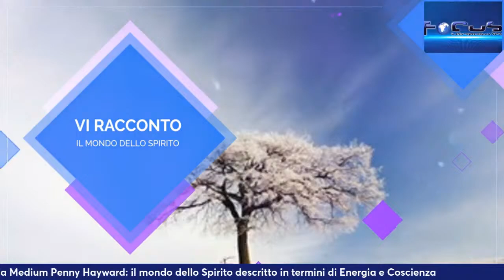Luca Biotti, Il Guaritore Cosciente intervista la Medium Penny Hayward: il mondo dello Spirito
Luca Biotti, Il Guaritore Cosciente intervista la Medium Penny Hayward: il mondo dello Spirito descritto in termini di Energia e CoscienzaywardLuca Biotti
Ha conseguito una laurea in Ingegneria Elettronica ed una certificazione come Six-Sigma Black Belt, operando nel settore industriale per circa 25 anni.
Attorno ai 20 anni è stato soggetto ad alcune esperienze spontanee di uscita fuori dal corpo, che gli hanno fatto capire che siamo più del nostro corpo fisico.�Senza avere gli strumenti e la capacità di gestire quel processo in modo vantaggioso, egli ha iniziato la ricerca per la parte mancante nella sua vita: apprendendo la Comunicazione Non-Verbale, l' Ipnosi Ericksoniana e diventando infine un Trainer internazionale con licenza sia di PNL® che di LAB Profile®.�L'incontro con il Monroe Institute è avvenuto durante un seminario di Remote Viewing. Attratto dalla tecnologia audio Hemi-Sync® e dalle sue applicazioni, mentre partecipava al primo seminario disponibile a Milano, Luca ha avuto un'esperienza trasformativa, dopo di che ha frequentato diversi programmi residenziali, divenendo anche membro della divisione professionale dell’Istituto.
Esperienze personali in Chiese Spiritualiste, Pratiche Sciamaniche, Respirazione Olotropica e una esperienza di pre-morte gli hanno dato un assaggio dell'aldilà e la possibilità di recuperare più parti di sé stesso, sviluppando uno scopo nell'esistenza quotidiana.�Oggi Luca è un Trainer Outreach e Residenziale TMI, che integra la Tecnologia Audio Monroe con altre discipline per il benessere della persona. Ha deciso di seguire il metodo Monroe perché è un processo di esplorazione interiore guidato dall'intenzione, che crea un ambiente di apprendimento in cui è possibile superare i limiti autoimposti in modo facile e sicuro.
La comprensione dei fenomeni energetici, la connessione con il Sé Superiore e diversi strumenti pratici da utilizzare nella vita di tutti i giorni sono i temi principali presentati durante i programmi da lui condotti in ambito internazionale.
Penny Hayword
Avevo poco più di 30 anni quando ho capito di essere un medium e un sensitivo. Anche dopo aver avuto un'esperienza di pre-morte all'età di 20 anni, così come altre esperienze fenomenali durante la mia giovinezza, che ho sempre avuto la tendenza a ignorare. Poco dopo il mio arrivo nel Regno Unito, il mio viaggio spirituale è davvero decollato.

Sono entrato a far parte dell'Unione Nazionale degli Spiritisti come membro nel 2010 e ho conseguito 3 Diploma (DSNU) in Medianità, Insegnamento della Medianità e Filosofia dello Spiritismo, insieme a Valutazione della Medianità. Trovo continuamente modi per continuare la mia progressione e il mio sviluppo spirituale. Nel 2018 sono stata approvata come tutor presso il prestigioso Arthur Findlay College nel Regno Unito e sono stata nominata Course Organizer nel 2022. Sono stato nominato dalla SNU come valutatore per tutti i premi a tutti i livelli e ho ottenuto l'accreditamento di mezzo di guarigione nel 2022. Nel 2023, ho avuto il mio servizio di accettazione per essere un officiante (per funerali/nomi/matrimoni spiritualisti).

Insegno in varie organizzazioni internazionali. Sto lavorando su nuovi obiettivi e ampliando la mia progressione spirituale attraverso varie collaborazioni, creative e scientifiche. Sto portando avanti il mio interesse per la Coscienza e sto portando l'importanza della Scienza e della Ricerca Psichica nello Spiritismo nei miei sforzi.

Successi–

Organizzatore e tutor del corso – Arthur Findlay College
Officiante dell'Unione Nazionale degli Spiritisti
Assessore dell'Unione Nazionale degli Spiritisti
Diplomi SNU:

Medianità parlante
Insegnamento
Valutare
Certificati di riconoscimento SNU:

Dimostrazione (medianità probatoria)
Parlante
Insegnamento
Valutare
Guaritore Spiritualista Accreditato per la SNU